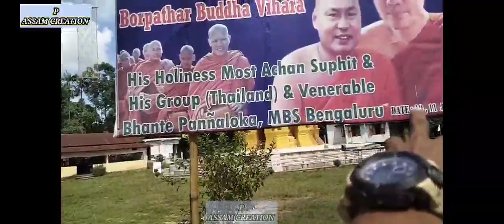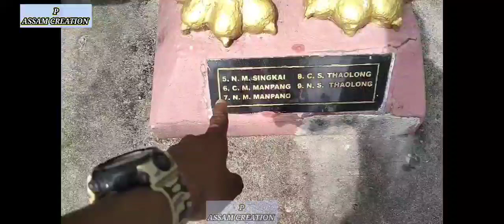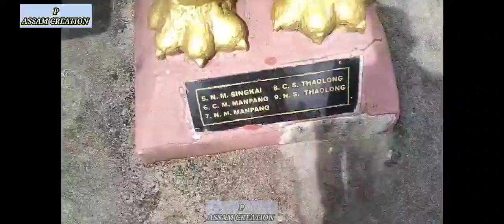I go to madhabdev leteku pukhuri & Golden Temple